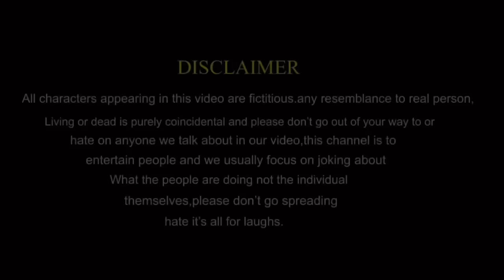Jeth Ji part 30 ||Bihari Upadhyay|| bundeli short film